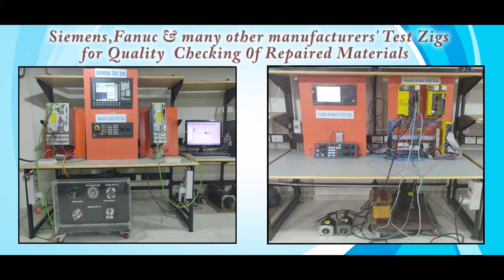Siemens 6SL3210 5BE17 5UV0 Drive Repairs